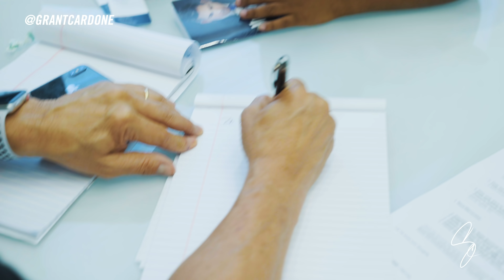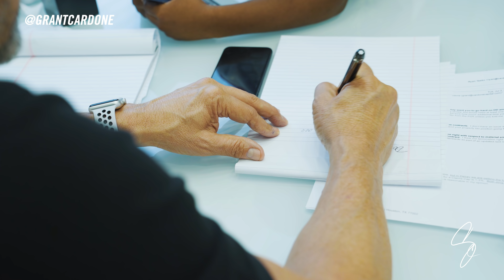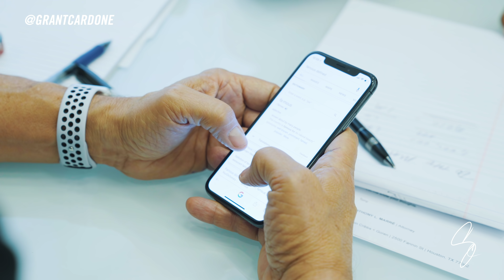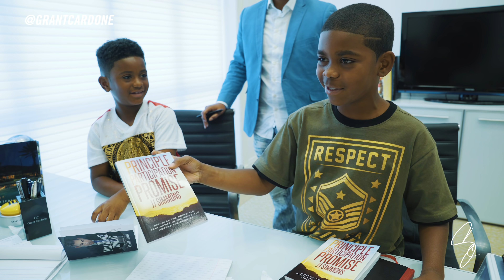Grant Cardone & The Young Entrepreneurs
Today I got a special visit from my friend JJ Simmons and his young boys, who's birthday wish was to meet their Uncle G! These kids work with their dad everyday in sales and they are not even 10 years old. They buy their own clothes, their own shoes, and pay for their own haircuts with the money they make in everyday sales.

Teach your kids to work hard for the things they want, and it will stick with them for the rest of their life.